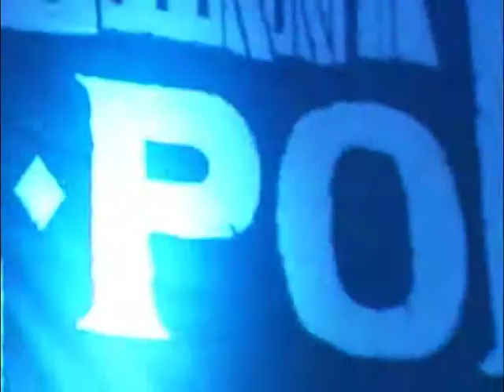Схид-Рок - 2014, многокамерная прямая трансляция, Монолог, ЮА-Сумы, СумДУ, часть 3, архив - СумДУ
Схид-Рок - 2014, многокамерная прямая трансляция, Монолог, ЮА-Сумы, СумДУ, часть 3, эксклюзивный партнер архива - Сумский государственный университет (СумДУ)